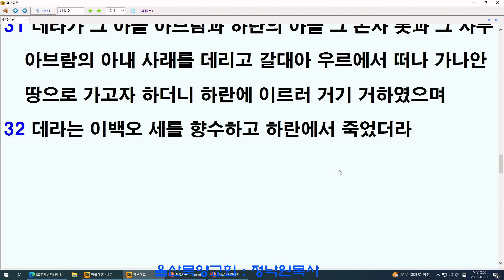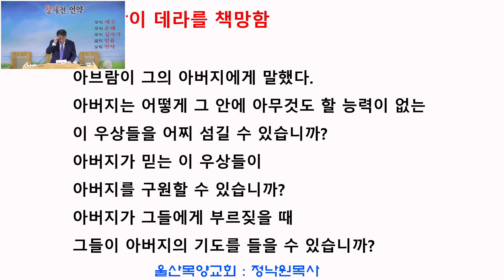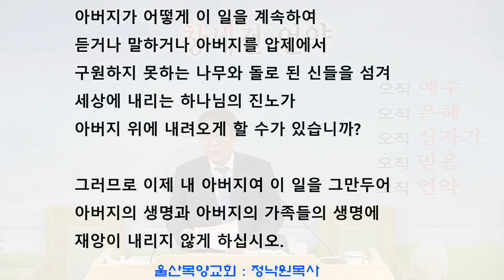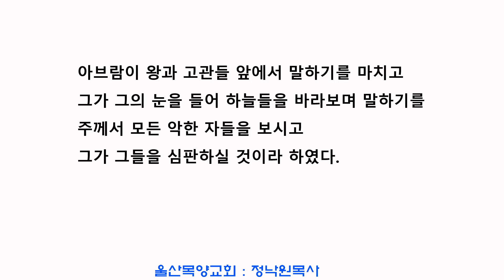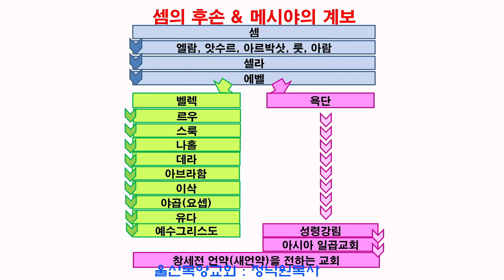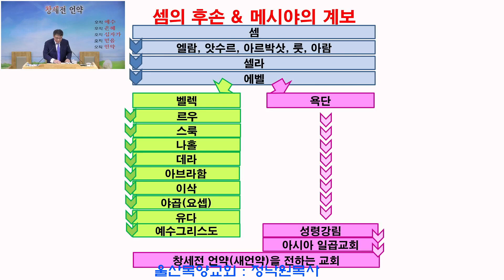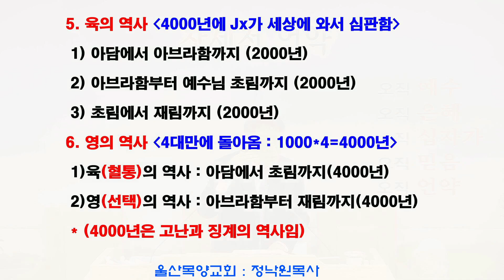정낙원 목사 노아에서 아브라함 까지 (창 11장) 20221023